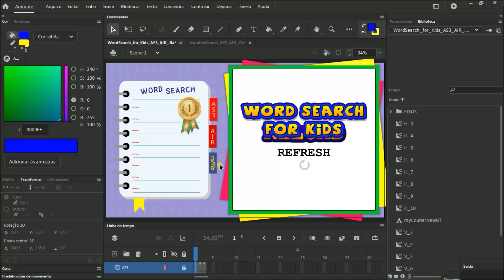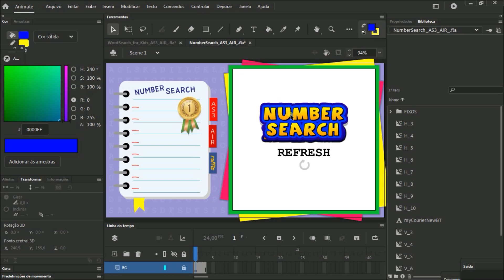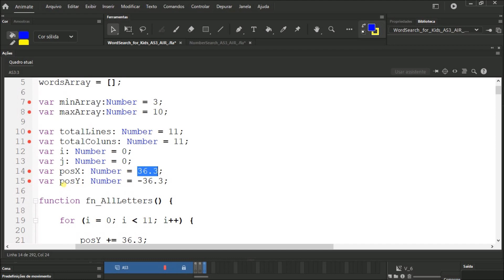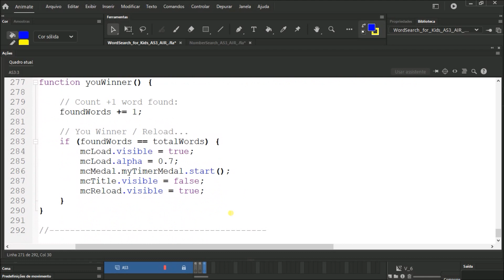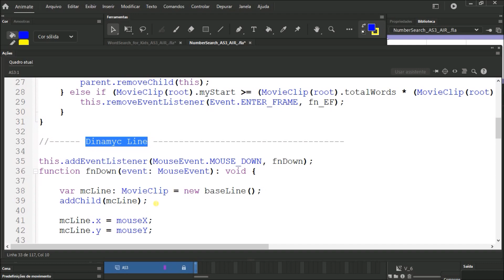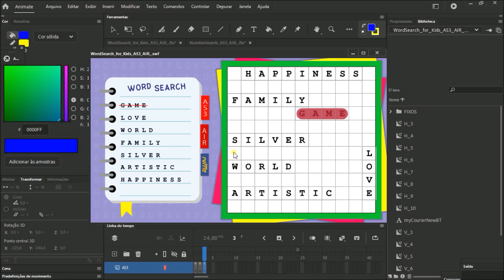Word Search Game - AS3 / AIR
- A small test of the game "Word Search", aimed at children, as this initial example has only Horizontal and Vertical words, without overlapping. - Made in Adobe Animate / AS3 + AIR / Compatible with the Ruffle plugin for internet browsers.